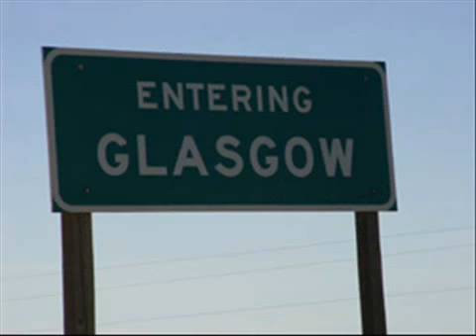Andy Stewart I Belong to Glasgow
Andy Stewart sings I Belong to Glasgow